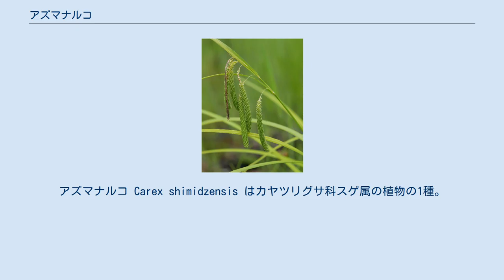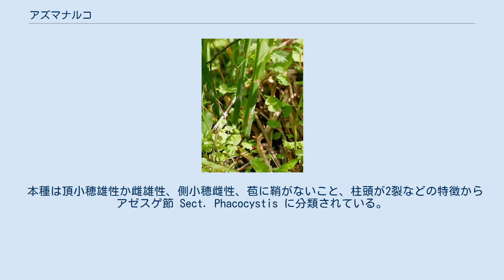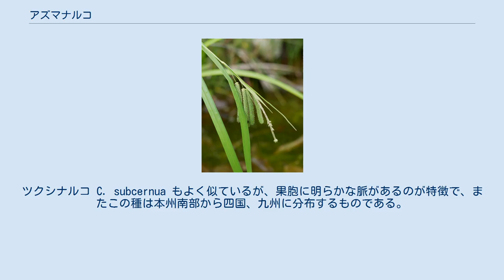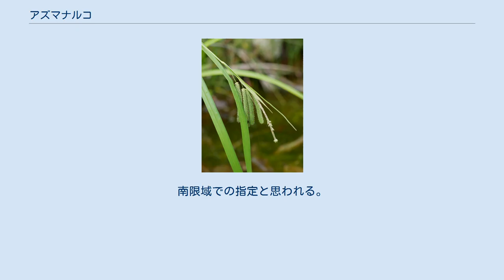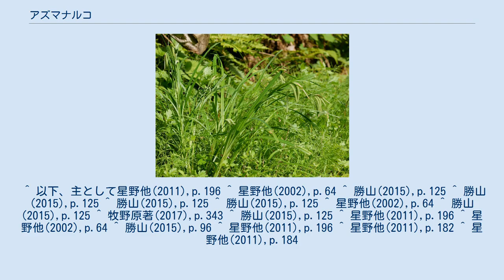アズマナルコ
アズマナルコ Carex shimidzensis はカヤツリグサ科スゲ属の植物の1種。
やや大柄で細長い穂を垂れ下がらせる。
道ばたにも出てくるもので、株の基部が円柱形なのが特徴。
 夏緑性の多年生草本。
匍匐枝は出さず、束になった大きな株を作る。
根茎は太くなる。
草丈は50-100cmに達する。
葉は花茎より長くなり、葉幅は5-9mmほど、葉の縁は多少ざらつく。
ただし葉質はある程度柔らかい。
基部の鞘は黄褐色に多少色づく。
また茎の基部は太くなって径5-10mmになり、また断面が丸くなり、この部分には葉身を欠く鞘があり、その背面は丸くなっている。
ちなみに花茎も先端の方では断面が三角だが基部では太くなって断面も円に近くなる。
花序の構成としては小穂が3-6個、花茎の先端近くに比較的接近してつく。
ただし下方のものはやや離れてつく傾向がある。
先端の頂小穂は雄性、あるいは雌雄性、つまり雄花ばかりが並ぶか、先端に若干の雌花がつくのが普通だが、この部分は変異が見られる。
側小穂は雌性。
これら小穂は、特に側小穂はうなだれて着くか、あるいは真下に垂れ下がる。
小穂の基部にある苞は鞘がなく、葉身は葉状に発達し、長さは5-25cmになる。
 頂小穂は雌性ないし雌雄性、線柱形で長さ5-7cm、時に10cmに達する。
また短い柄がある。
雄花鱗片は半透明から緑白色で先端は尖っている。
側小穂は雌性で円柱形、長さ3-8cm、幅4-5mm。
柄は下のものほど長くて0.5-3cm。
雌花鱗片は緑白色で卵形をしており、先端は尖るか短い芒になって突き出る。
果胞は雌花鱗片よりやや長くて長さ2.5-2.8mm、幅1.3-1.5mmで卵形、断面はやや扁平で稜の間には3-4本の細い脈がある。
表面は無毛で褐色の斑点があり、先端は短い嘴になり、その先端の口部は中がくぼんでいる。
痩果はゆるく果胞に包まれており、広卵形で長さ1.5mm。
柱頭は2つに割れる。
 和名は元来最後にスゲと着いたのを省略したもので、別名にはミヤマナルコ（スゲ）がある。
アズマナルコは鳴子が垂れ下がった小穂をそう見立てたことに基づき、東国に生える鳴子スゲの意で、別名は深山鳴子スゲの意である。
 日本では北海道、本州、四国、九州から知られるが、本州では主に日本海側に、九州では北部からのみ知られ、また国外では鬱陵島から知られる。
 水湿地を好み、山地の林縁などに生えるが、攪乱地によく入り込み、路傍などでも見られる。
岡山県では北部の山道の脇で群生しているのがよく見られるという。
 本種は頂小穂雄性か雌雄性、側小穂雌性、苞に鞘がないこと、柱頭が2裂などの特徴からアゼスゲ節 Sect. Phacocystis に分類されている。
 もっともよく似ているのはアゼナルコ C. dimorpholepis である。
湿地に生え、路傍などにも出現する点も同じである。
違いとしては本種では茎の基部が丸く、葉身のない鞘に包まれていることで、アゼナルコを含む近縁の種はたいていはっきりした三角の断面を持っている。
またアゼナルコでは頂小穂がほぼ必ず雌雄性で、細い雄花部の先端に太い雌花部があるのがとてもよく目立つ。
本種の場合、そのような形になる例もあるが多くなく、雄小穂か、そこに多少の雌花部がある。
またアゼナルコでは雄花、雌花共にその鱗片にはっきりした長い芒があることでも区別できる。
ツクシナルコ C. subcernua もよく似ているが、果胞に明らかな脈があるのが特徴で、またこの種は本州南部から四国、九州に分布するものである。
小穂が細長くて垂れ下がるものにはテキリスゲ C. kiotensis もあるが、こちらは植物体全体にざらつきが強く、手が切れるほどである。
 また大橋他編(2015)はカワラスゲ C. incisa と似ていることを指摘しているが、この種は本種に較べてはるかに小さく（草丈20-50cm、雌小穂2.5-6cm×2-3mm）、混同することはまず無い。
 環境省のレッドデータブックには取り上げられていない。
県別では千葉県、徳島県、愛媛県と佐賀県で指定がある。
南限域での指定と思われる。